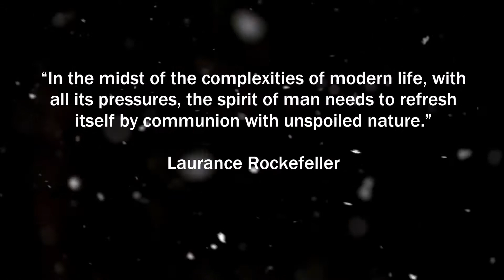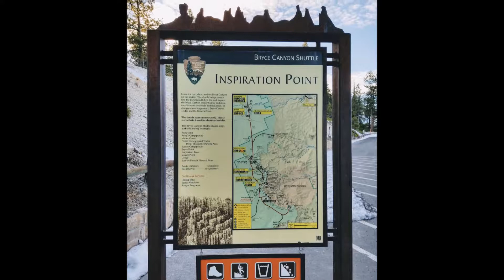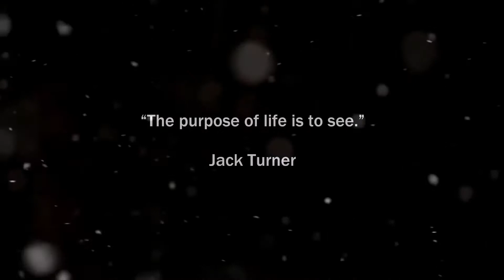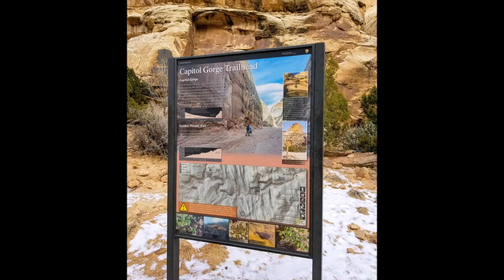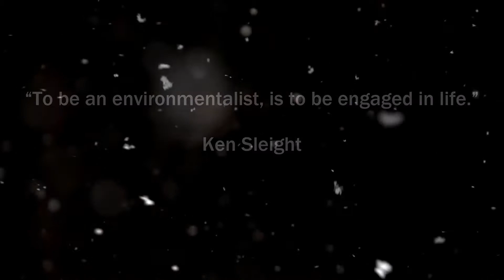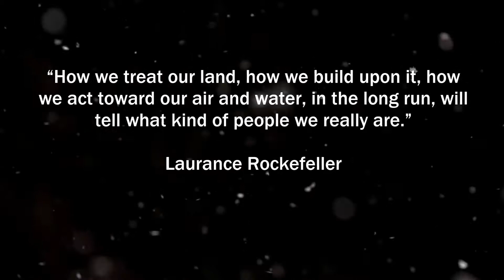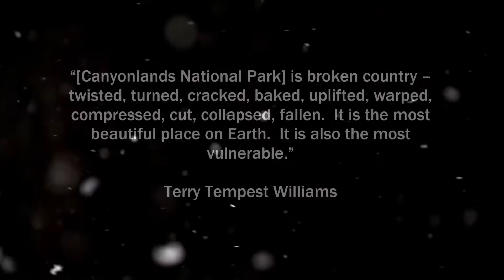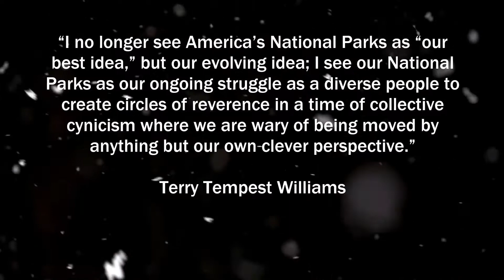2017 Utah Trip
Our winter vacation to the five National Parks in Utah.